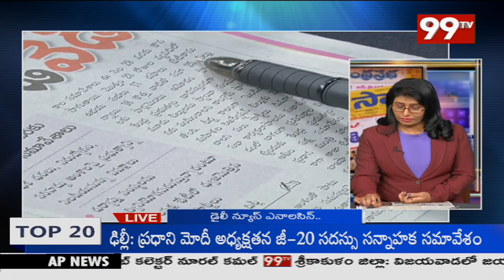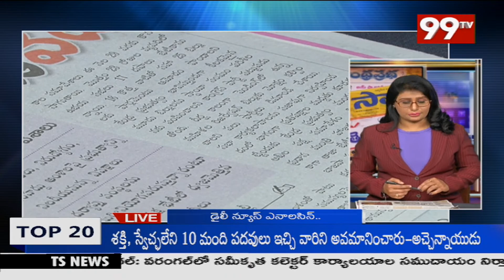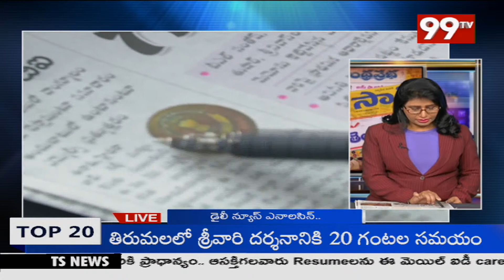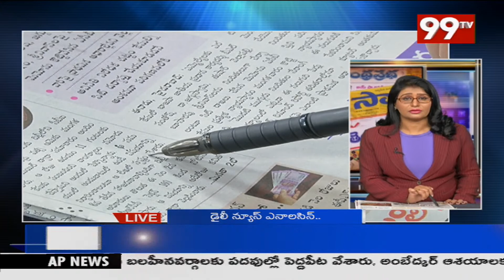DNA | Daily News Analysis | ఈరోజు టాప్ న్యూస్ | Telugu News | AP Telangana News | 99TV Telugu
LIVE: DNA | Daily News Analysis | ఈరోజు టాప్ న్యూస్ | Telugu News | AP Telangana News | 99TV Telugu